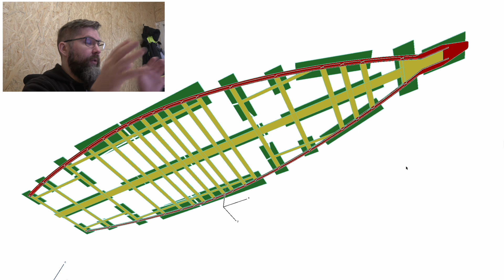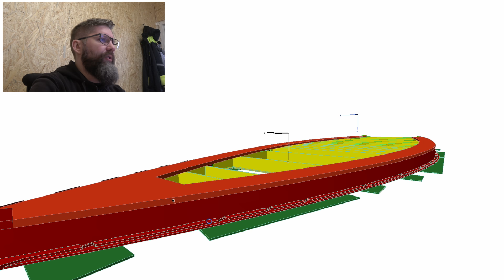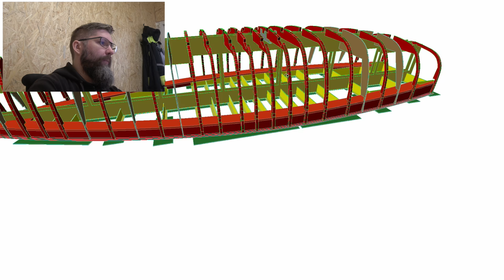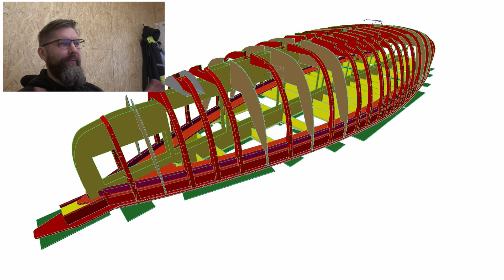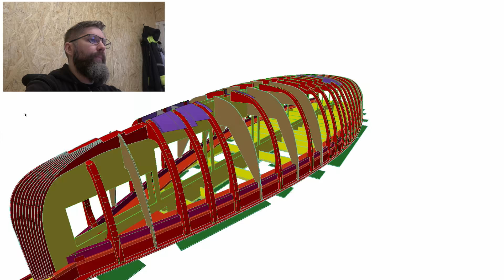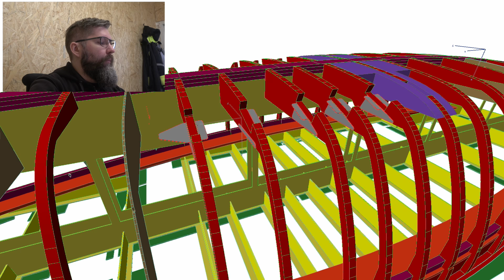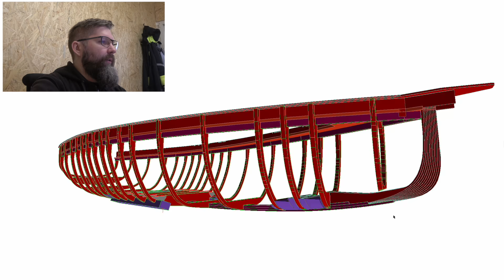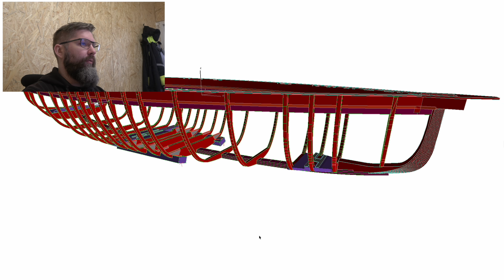DIY 3d-modeled 50ft sailboat: structures before planking - ep70 Project SeaCamel